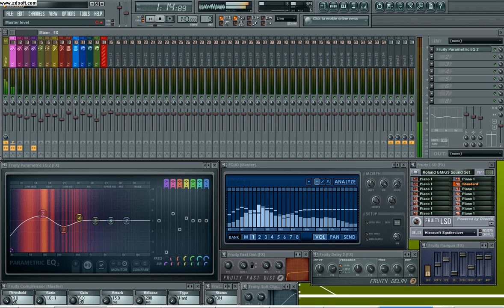Daymack Project Hardstyle sounds (Only beat and synth)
Just for example some FL hardstyle sounds!!!

Main plugins: Nexus, Pro53
Hardware: M-key Midi

Greetz Daymack